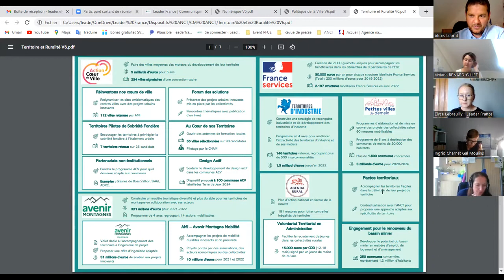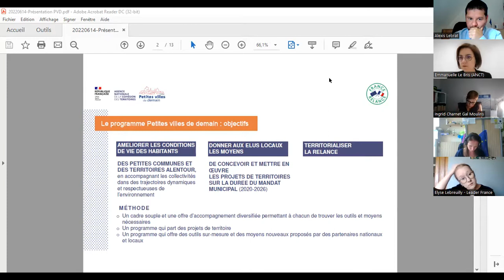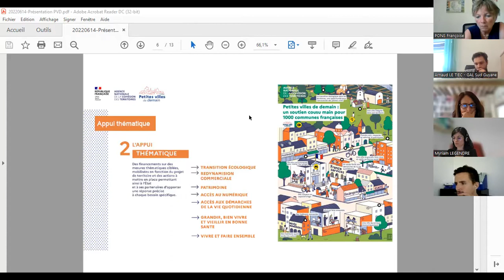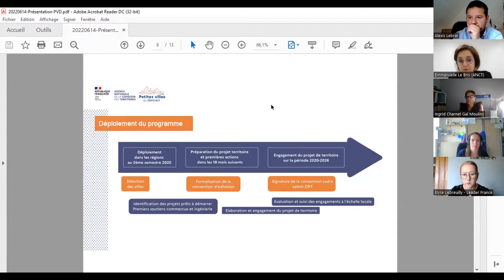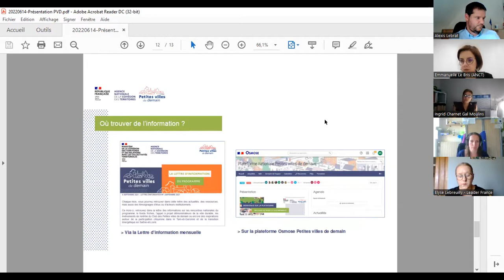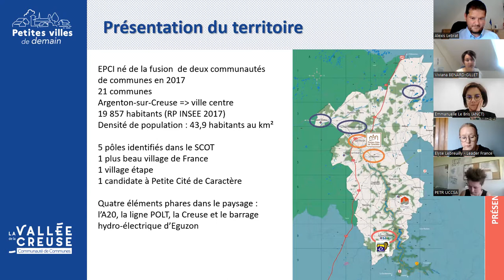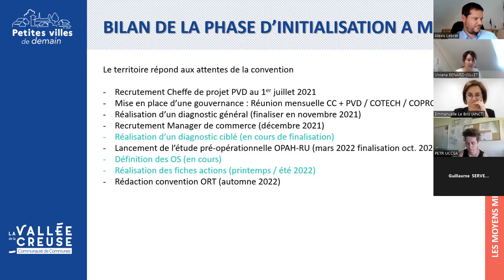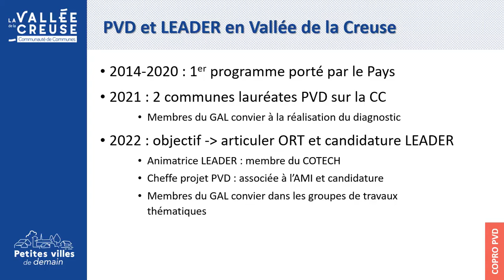Webinaire Leader France : Comprendre les dispositifs de l’ANCT : La revitalisation des centre-bourgs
Tout au long du mois de juin 2022, Leader France a proposé une série de webinaires chaque mardi pour informer et échanger dans le cadre de la préparation des candidatures au prochain programme LEADER. Retrouvez le webinaire d'échanges sur la thématique " Comprendre les dispositifs de l’ANCT : La revitalisation des centre-bourgs et le soutien à l’ingénierie territoriale" Avec la participation de plusieurs territoires témoins et de l'ANCT, cet atelier a permis aux représentants de plus de 60 territoires d'échanger sur les dispositifs de l’ANCT soutenant la revitalisation des centres bourgs et l’ingénierie et les articulations possibles avec vos stratégies locales de développement 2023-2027.